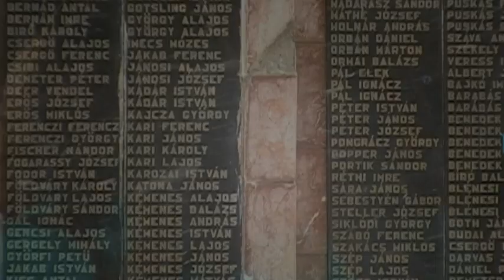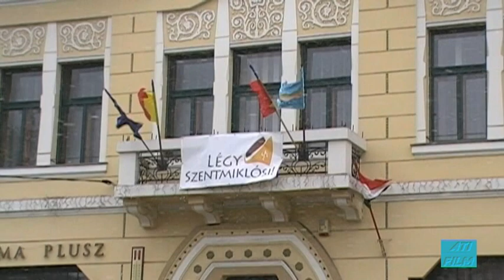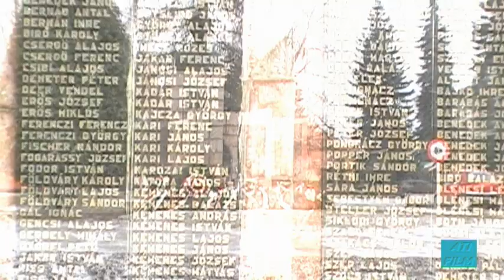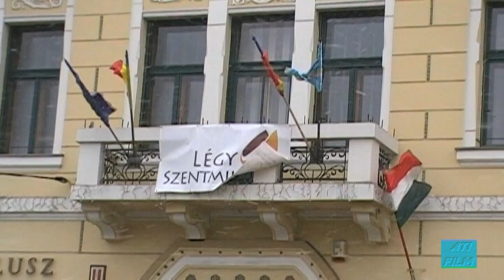Március 15 - Gyergyószentmiklós (ATI FILM)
Betétdal: Csézy - Ez az otthonunk (videófeldolgozás)

Volt itt mindig, aki bátran szólt,
mindig voltak nagyot álmodók,
a nincsből is várat építők,
az el nem csüggedők.

Hány nagy gondolat és mennyi szív,
ami századok múltán is tenni hív;
most is új erőt ad és lelkesít,
hogy naggyá légy megint.

Bárcsak értenénk a múlt intő szavát,
az égre vésett jelzést, mit csak szívünk lát!

Jöhet bármi, te mindig tudd, hogy
áldott itt e föld,
a hömpölygő folyók,
az erdők és mezők.

Ez az otthonunk itt kell élnünk,
múltunk és jövőnk,
minden hozzá fűz,
álma bennünk testet ölt.

Így lesz ez örökké.

Mennyi érzelem és szenvedély,
mely a téli fagyban is visszatér,
mindig új tavaszt vár és jót remél,
hogy fel ne add, hogy élj.
Nem a gyűlölet, a gyávaság,
csak a szeretet az, ami visz tovább,
hogy szebb napokban is mindig lásd
mások fájdalmát.

árcsak értenénk a múlt intő szavát,

múltunk és jövőnk, minden hozzá fűz,

És ha gyermeked azt kérdezné:
miért vagy büszke rá,
hogy mért szebb e táj bárminél,
tanítsd meg neki holt költőink énekét,
hogy miért él bennünk a hűség
a síron túl is még!

múltunk és jövőnk,
minden hozzá fűz,